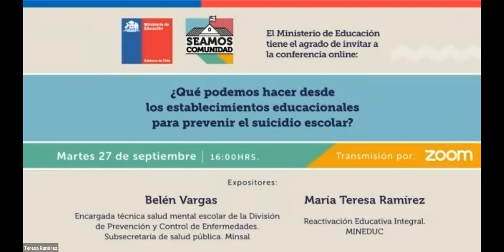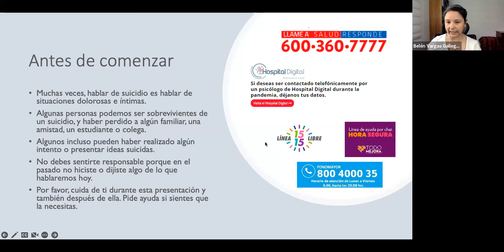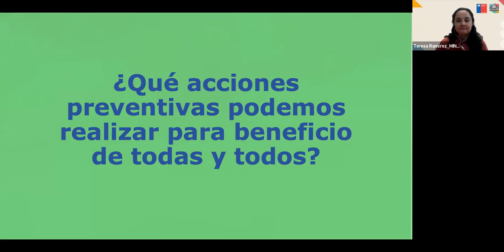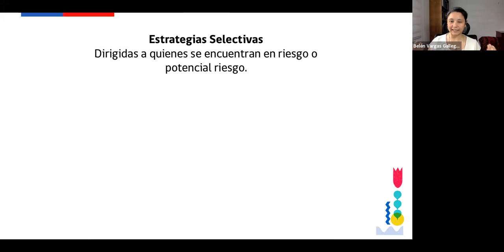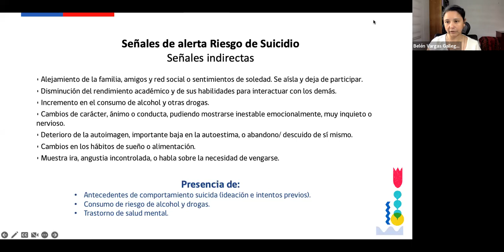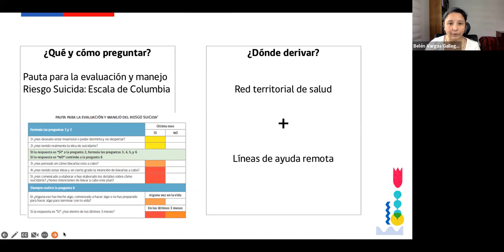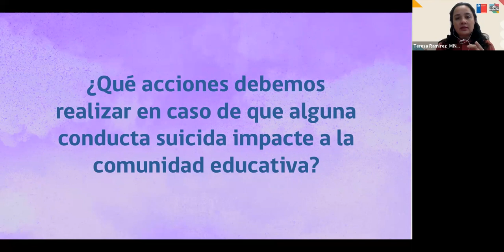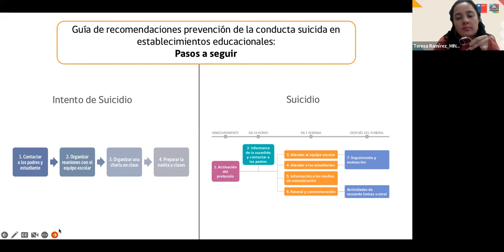seamoscomunidad ¿Qué podemos hacer desde los establecimientos para prevenir el suicidio escolar?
Conferencia online dirigida a comunidades escolares. Las relatoras fueron Belén Vargas, profesional del Ministerio de Salud y Teresa Ramírez, del equipo de la Política de Reactivación Educativa Integral, Seamos Comunidad.